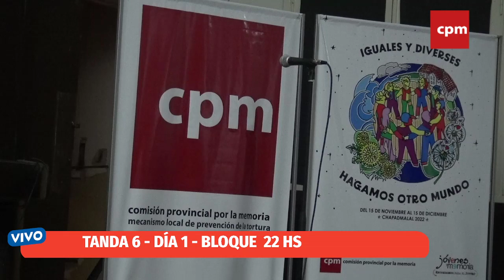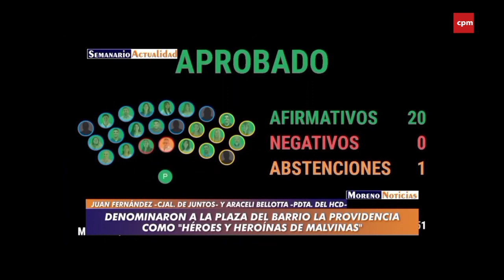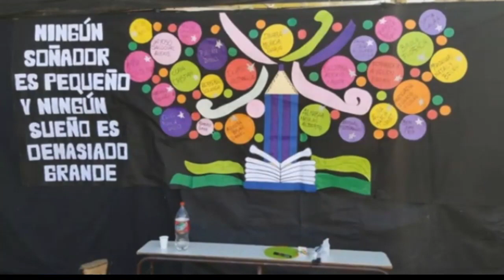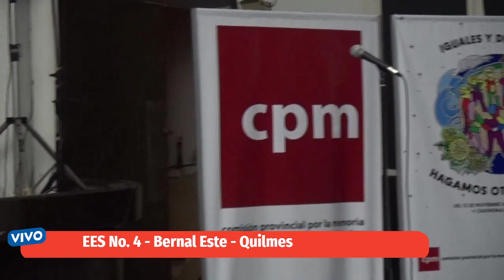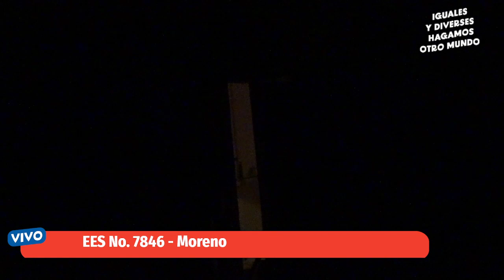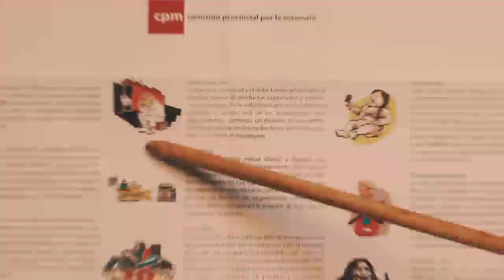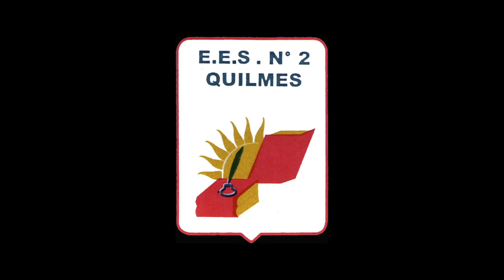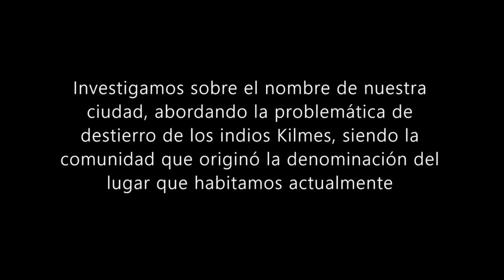CHAPA 2022: AU9 - TANDA 6 - DÍA 1 - BLOQUE 22 HS